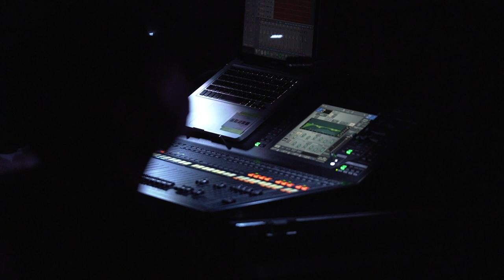Atom String Quartet | Festiwal Bezsenność | koncert 30.08.2020, Poznań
Festiwal Bezsenność
Organizator: Towarzystwo Muzyczne im. Henryka Wieniawskiego w Poznaniu

fot. Jadwiga Subczyńska (thumbnail photo)